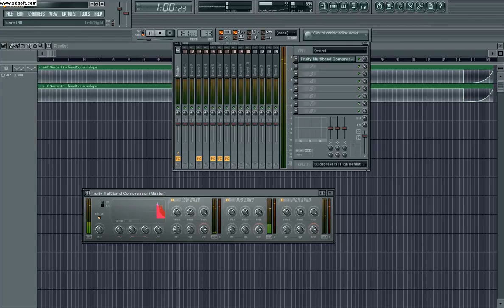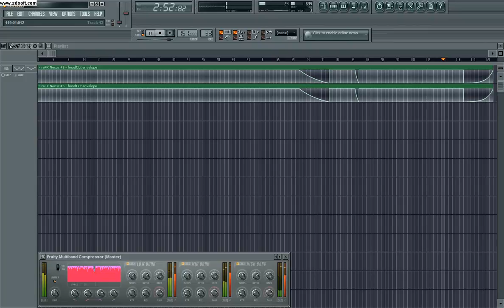Tune at Hardstylekings Radio Saturday from 12:00 / 18:00 non stop Hardstyle !!!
Request are possible and welcome!!!

Greetz DayMack